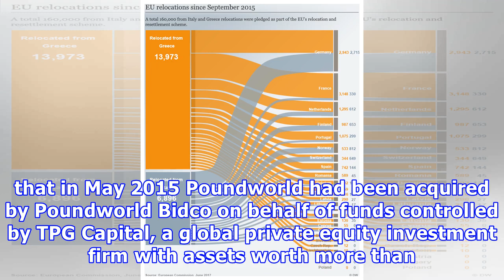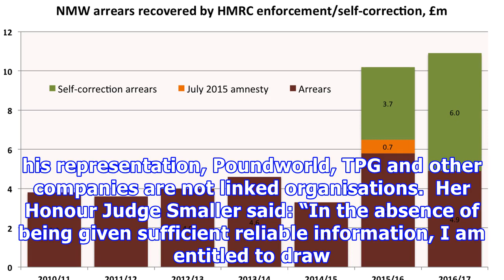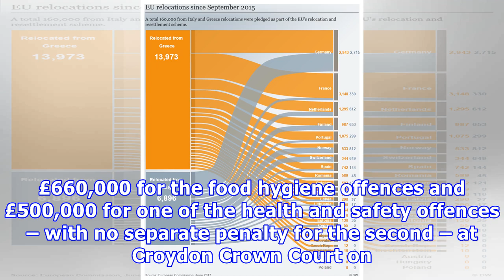Judge concludes Poundworld can “pay any fine” and imposes £1.2m penalty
Poundworld, which admitted five food safety offences and two health and safety breaches at an earlier hearing, refused to divulge the accounts of its parent company. However, Croydon Crown Court heard that in May 2015 Poundworld had been acquired by Poundworld Bidco on behalf of funds controlled by TPG Capital, a global private equity investment firm with assets worth more than £57m. Croydon Council brought the prosecution after visiting Poundworld’s North End store in February 2016. Food safety...